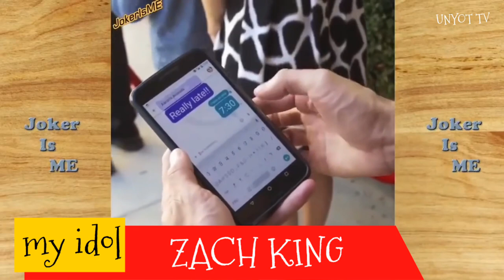King of Tricks | Zach King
Digital Tricks by Zach King